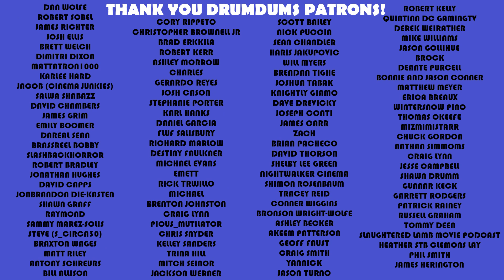NOWHERE | Why is NO ONE TALKING About This Movie?!! (2023 Netflix Review)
Everyone loves a good survival movie. Nowhere is a Spanish film about a pregnant woman trapped in a shipping container. That's it. And it's enthralling.

My Gear:

**Cameras
4K Depstech Webcam (for streams)
**Mics

SUPPORT DRUMDUMS!

➡️  HUMDRUM
➡️  PURCHASE WORTHY

* ➡️  Unicorn